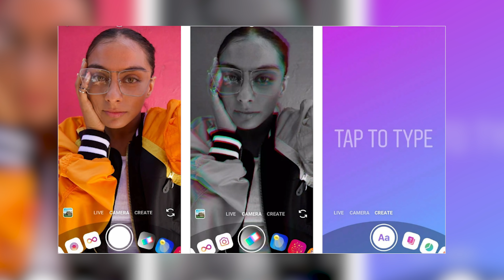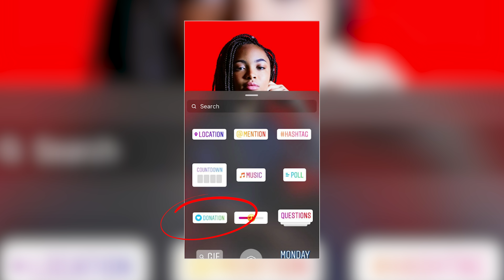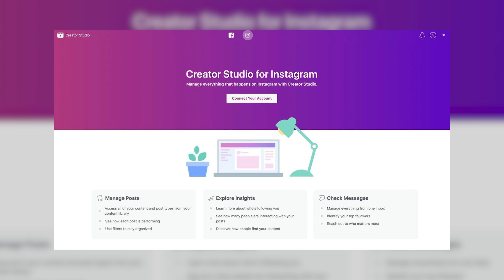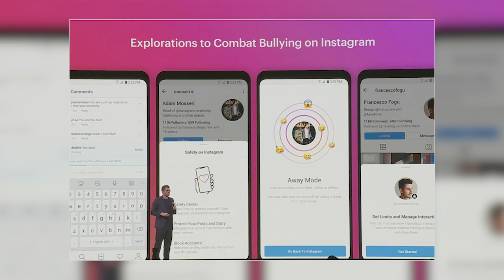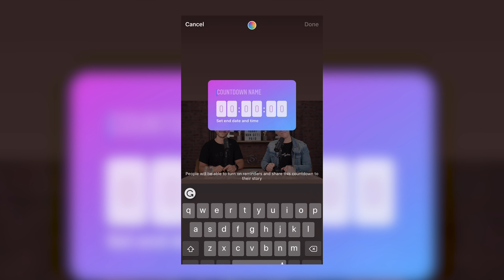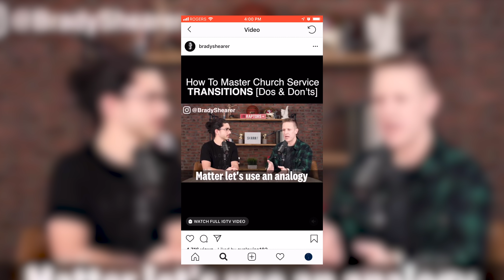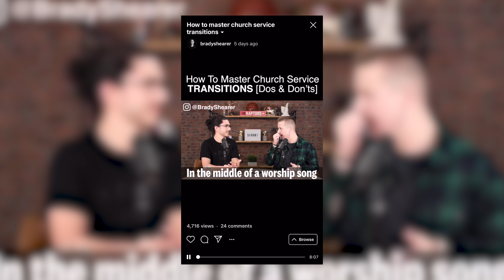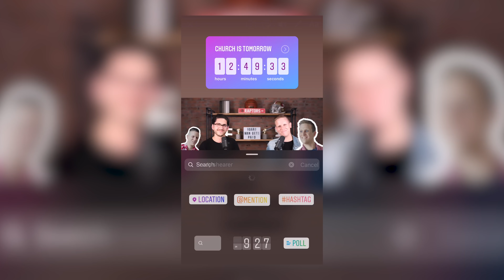13 Exciting New Instagram Features For Churches In 2019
There are a ton of new Instagram features that are coming later this year - along with many that have already been released.

Do you know all of them?

Do you know how to use them to help your church?

By the end of this episode of Pro Church Tools you will - as we’ll cover thirteen of the newest and most exciting changes to Instagram in 2019.

CHURCH APP - 11 Reasons NOT To Build An App